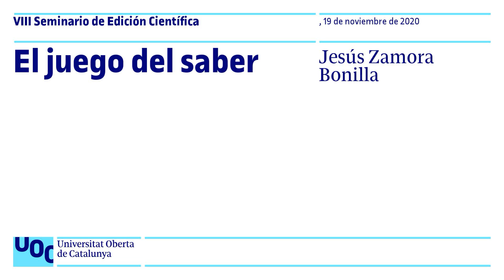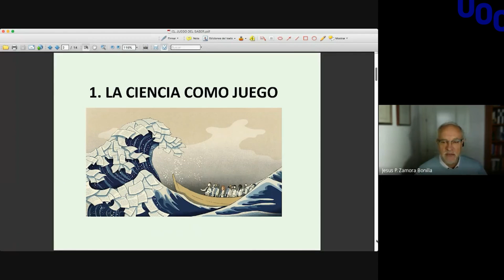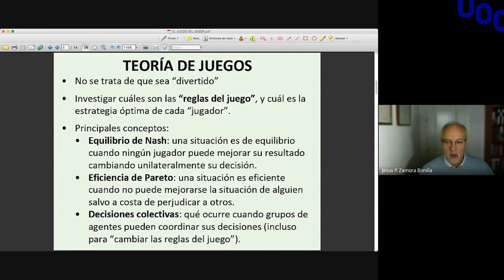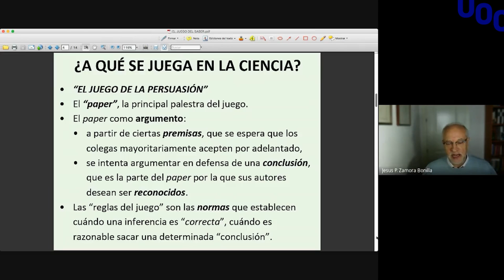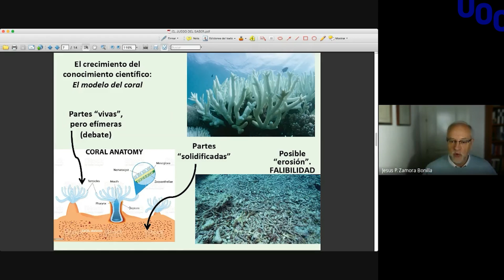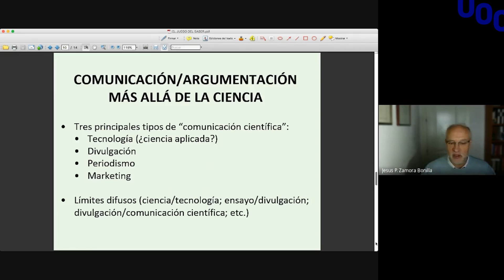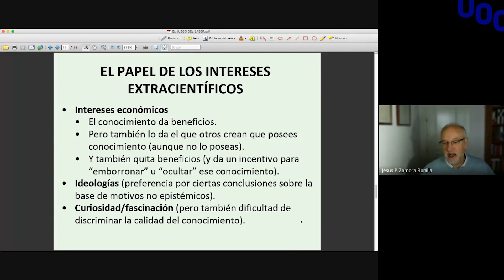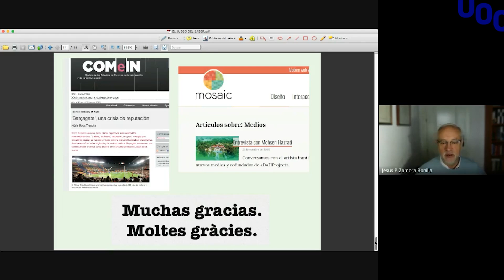Conferencia «El juego del saber» | UOC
Conferencia de Jesús Zamora Bonilla, Decano de la Facultad de Filosofía de la UNED y Catedrático de Lógica y Filosofía de la Ciencia, en el marco del VIII Seminario de Edición Científica de la UOC.